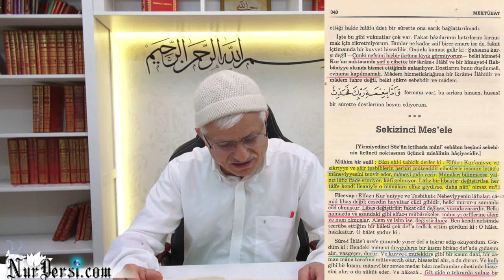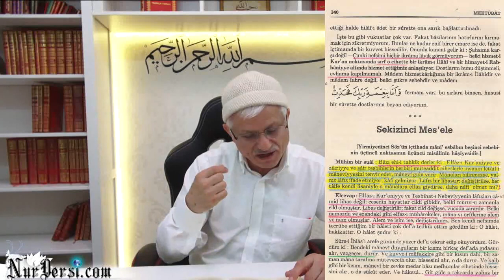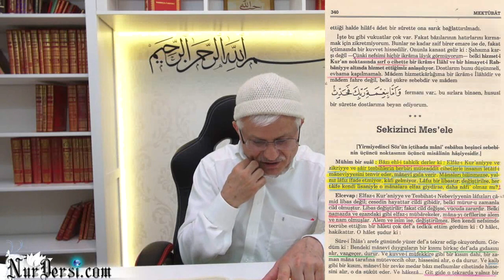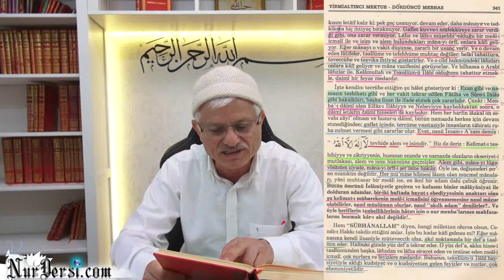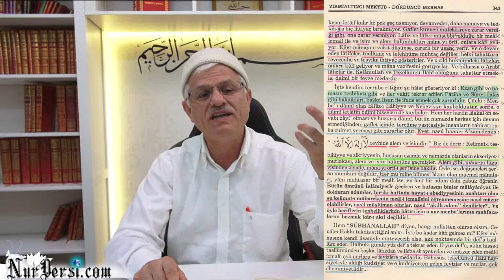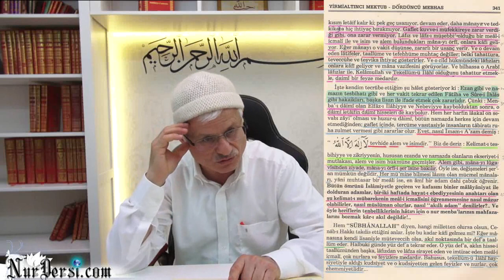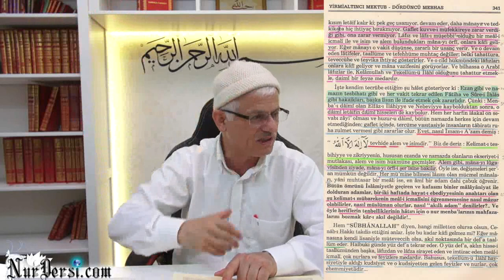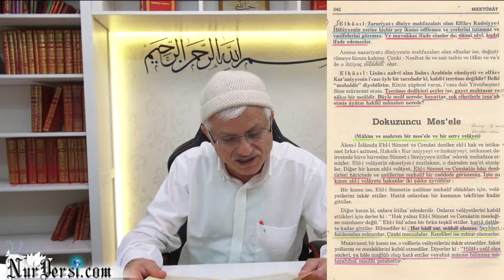Kur'an'ın Hakiki Tercümesi Mümkün Değil